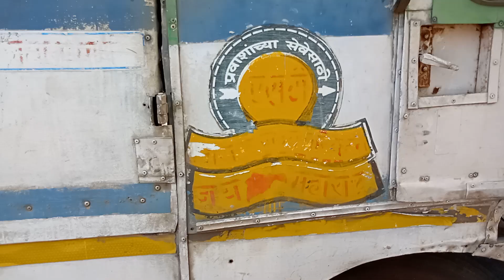Bl 3901 Push Back BS3 Hirkani Of Paithan Depot